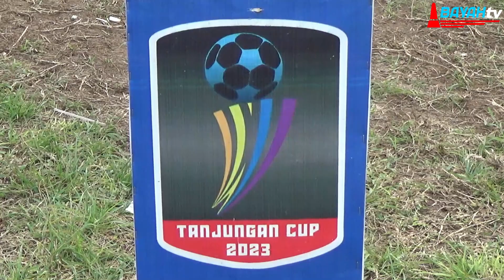BIG MATCH TANJUNGAN CUP 2023 ANTARA BOCIK FC VS PORCI FC FC BABAK 1| SERU & BERTABUR BINTANG TARKAM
BAYAH TV meliput sepak bola tarkam di Banten dan Jawa Barat, khususnya di daerah Banten.